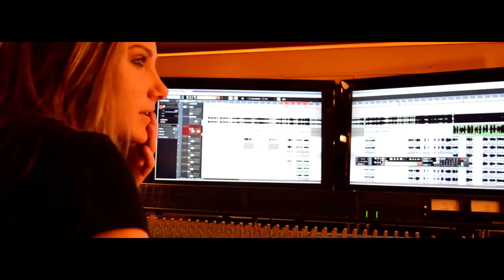Nemanja Antonic - "Let It Go" from Frozen (Cover)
Nemanja Antonic - Let It Go (the first studio session), Oktober, 2014
Poduced by Nemanja Antonic